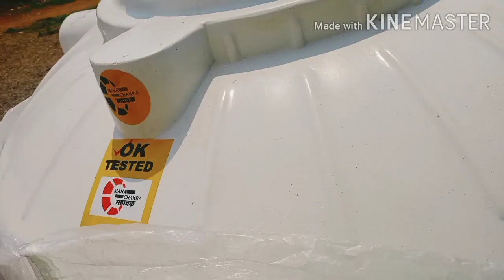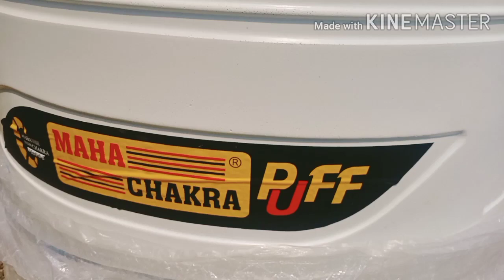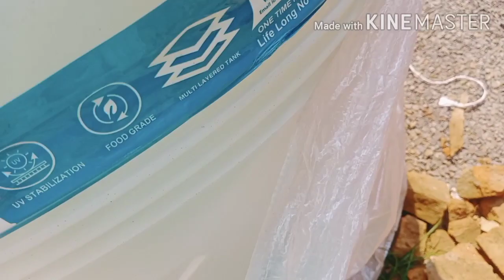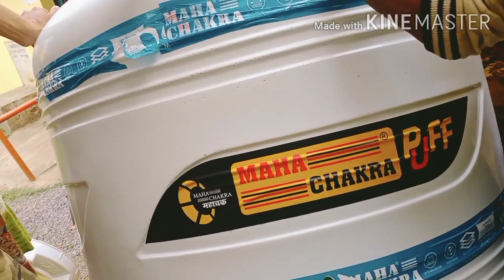under ground tank/groundwater tank institution/best underground water tank 1000 litter with price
under ground water tank institution
under ground water tank

under ground water tank cost
plastic water tank
mahachakra water tank
plastic water tank price
under ground water tank vo bhi kam kharch men
sasti water tank
1000 litter water tank cost
1000 litter under ground water tank vo bhi kam kharch men
sentecx under ground water tank
sentecx water tank
tinki ko jameen men davane ke fayde